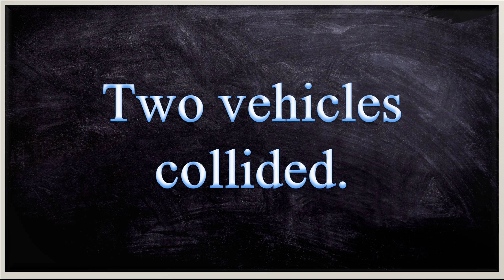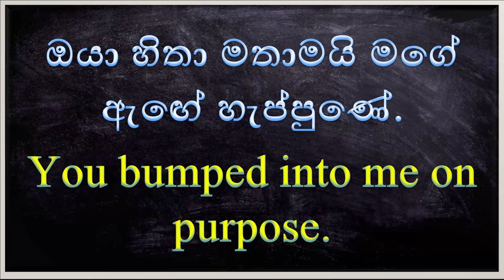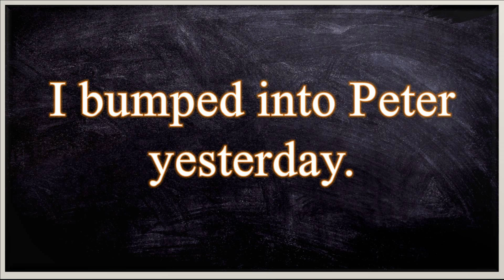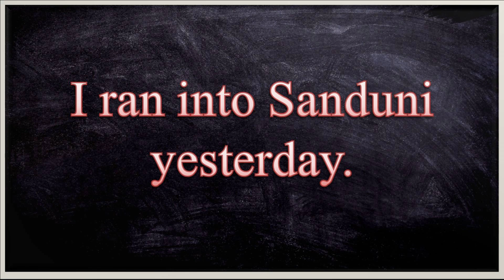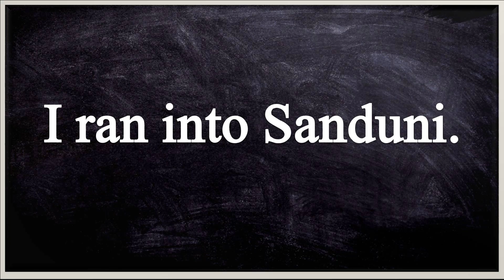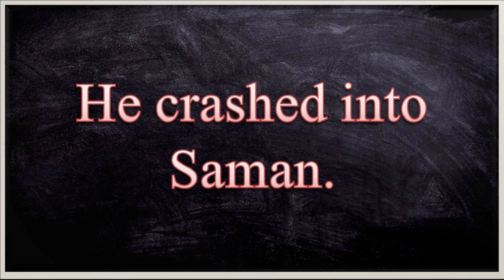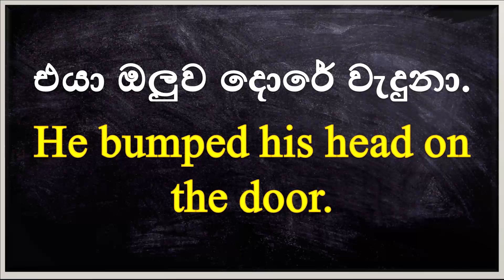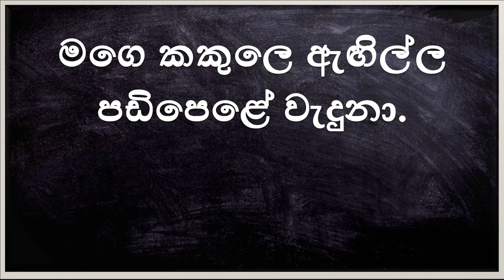ඇඟේ හැප්පුනා / ඔලුව වැදුනා - ඉංග්‍රීසියෙන් සුද්දෙක් වගේ මේ වගේ අදහස් කියන විදිය | Learn English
We use the phrasal verbs "run into" and "bump into" to talk about collisions with people. But these two are also commonly used to talk about people meeting other people accidentally.

Eg : He ran into Kamal.
This might mean that He physically came in contact (collided) with Kamal or he merely met Kamal unexpectedly.

Related Lessons
On Purpose

Learn Spoken English in Sinhala  with Hari Lesi Engreesi, the ultimate online school of learning English in Sinhala. The videos are made by Thimira Anjana, a lawyer with an llb degree (law) from the University of Colombo.

Spoken English free; Spoken English in Sinhala; Spoken English with Grammar;Learn Spoken English in Sinhala